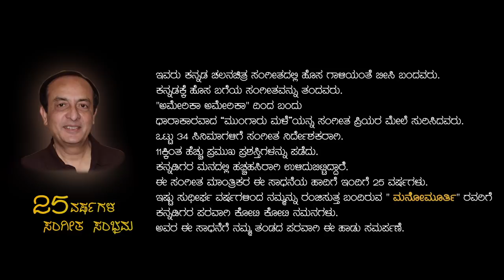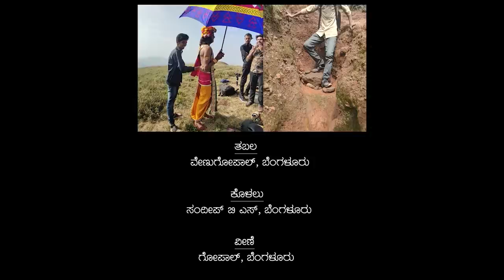ದನಿಯಾದೆ ನಾ | Daniyaade Naa | Official Video Song | Mano Murthy | Malnad Entertainers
Presenting The official Video of 'Daniyaade Naa' song from Team Malnad Entertainers
In cooperation with Mano Murthy Music  @ManoMurthyMusical
In cooperation with Veeru Talkies

Listen to "Daniyaade Naa" Song on your favorite Streaming Platforms :-

Song: Daniyaade Naa
Singer: Sagar Viraj
Lyrics: Sandeep Naguve
Mastering: Naveen Kumar BR @ Mixing In The Box, Bengaluru
Recordist: Umesh @ Ananya Studio, Bengaluru
Recordist: Zubin Paul Studios (Ugama Media, Mysuru)
Recordist: Kittu @ Sound Ideaz, Mumbai
Tabla: Venugopal, Bengaluru
Flute: Sandeep BS, Bengaluru
Veene: Gopal, Bengaluru
Guitar: Srinivas, Bengaluru
String Section: Mumbai Cine Musicians
Keyboard: Vikram, Chennai
Screenplay & Direction: shashank sinchan
Cast: sandeep naguve & Dhanyashree
Label : SV RECORDS
In Association with : jeeva jay production
multiplex Partners : Bharath cinemas
DOP: koushik venkatesh
Drone : keerthi
Still photography : sandesh gubbi and sachin
Editor : punith degaavi
Colorist : bhusam kiran kumar
Dance Choreography : Venu gopal
Costume Designe : poornima sinchan , Riddheesha Designer & Makers